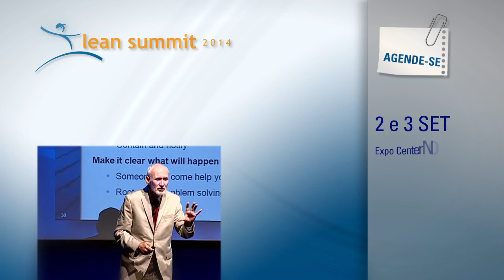Lean Summit 2014 - INSCREVA-SE!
Não perca essa oportunidade de conhecer casos avançados de aplicação lean.
2 e 3 de setembro - Expo Center Norte, São Paulo